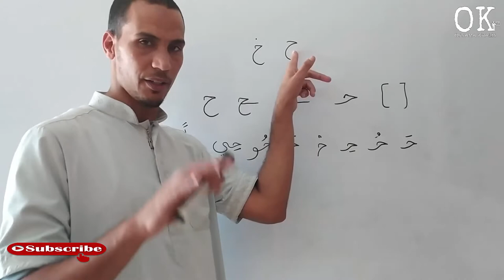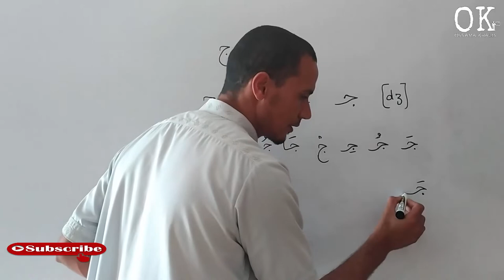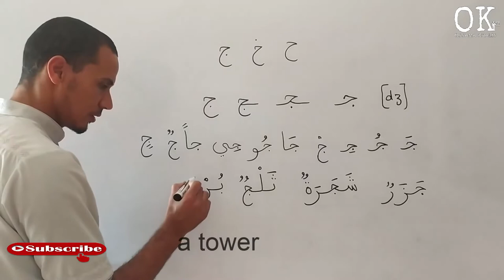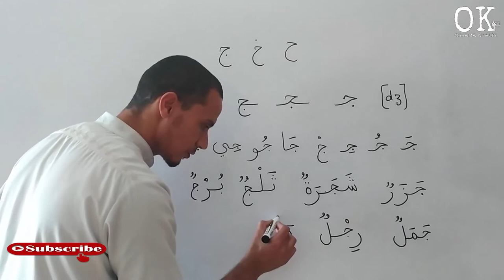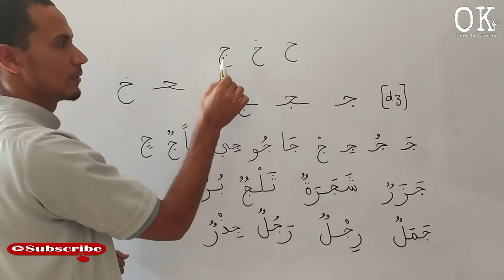Arabic language course / harf aldjiim حرف الجيم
Assalamu alaikum
hello dear viewers and welcome to a new letter.
Through this video you will discover :
 - what is harf aldjiim .
  - how it is read with different harakt .
  - how to read it in words .
  - what is the difference between it and other latters similar aleady studied .